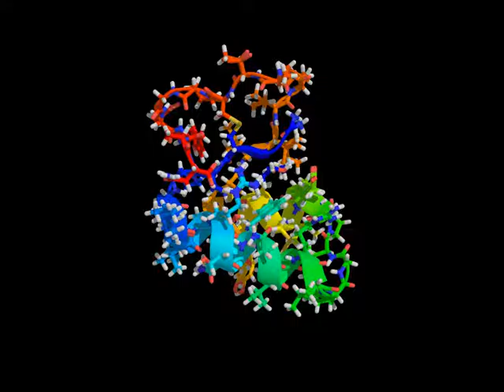novakovm.avi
Crambin by PyMol, Python and PovRay